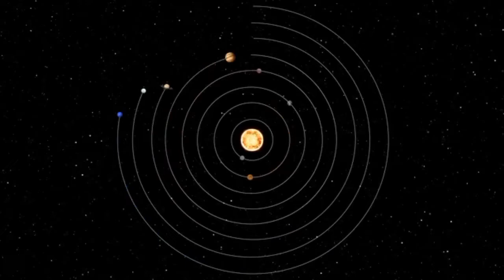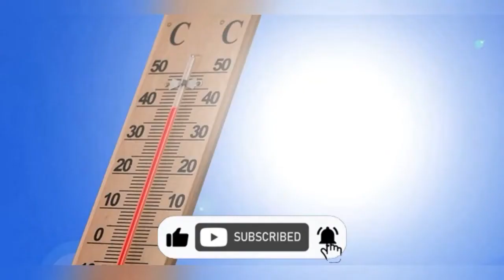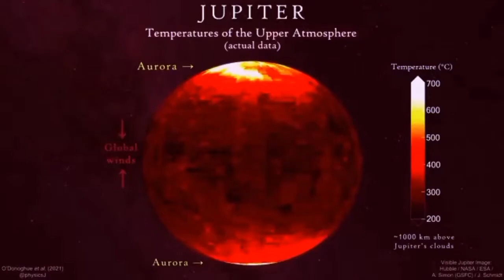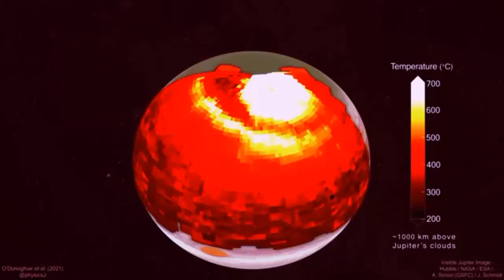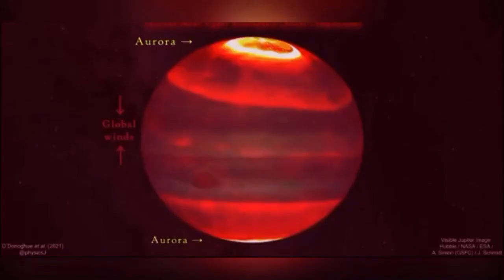Something Weird Is Going on With Jupiter ||Jupiter Showed The Hottest Temperature of all Planet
What is the hottest planet ever?
Is Venus hotter than Jupiter?
Which is hotter Jupiter or the sun?
Is Jupiter too hot or too cold?
How hot can Jupiter get?
Is Jupiter hotter than the sun?
How hot and cold can Jupiter get?
Will Jupiter ever become habitable?
What happened Jupiter 2022?
What planets can we see in 2022?
What year will humans go to Jupiter?